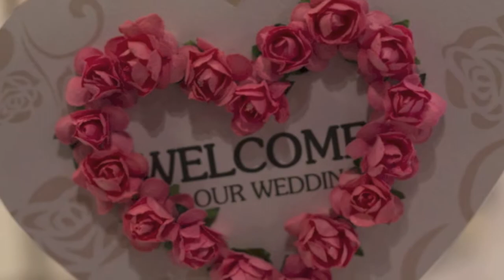Kylie and Paul - Wedding day photo compilation (Chinese wedding whole day)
This is Kylie and Paul's wedding day from start to finish, thank you for all those helped throughout the day to make it as special as it was, we could not have done it without you.